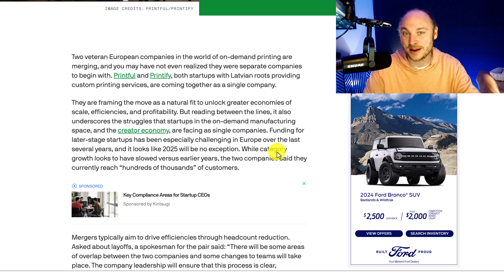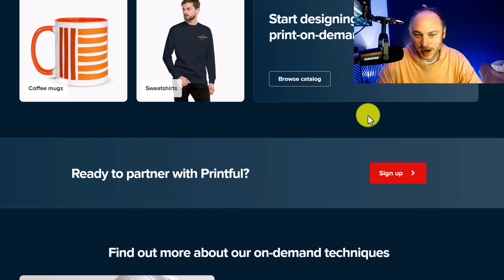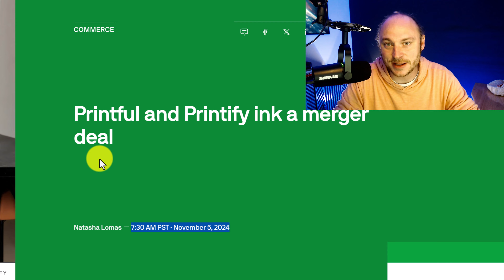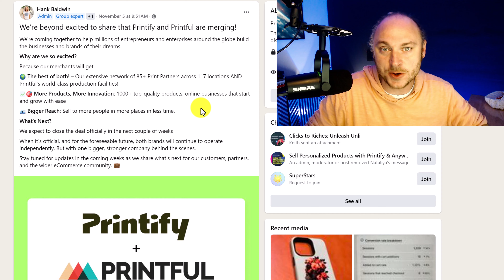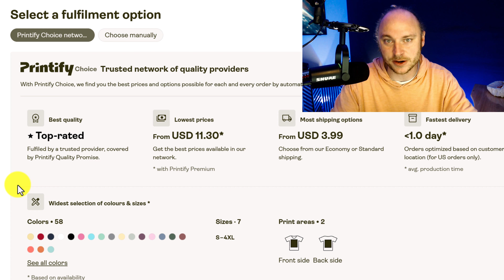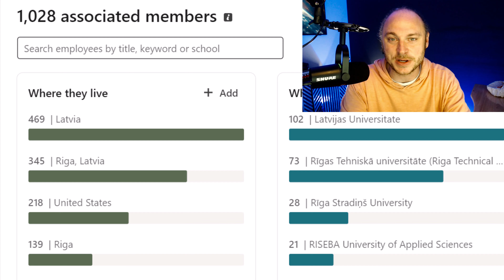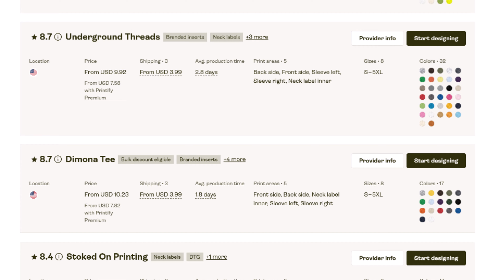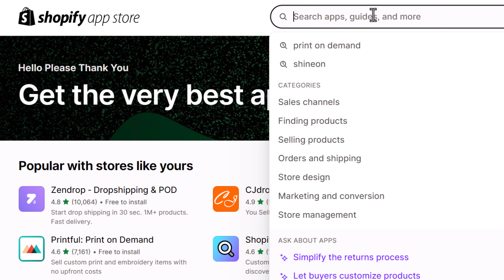Printful & Printify Merge! (GOOD or BAD for Creators?)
Get ready for a major shake-up in the print-on-demand industry!

The merger between Printful and Printify is sending shockwaves through the print on demand world, and in this video, we're breaking down what it means for online sellers, creators, and anyone who uses print-on-demand services.

From the potential benefits to the possible drawbacks, we're covering it all.

Whether you're a seasoned pro or just starting out, you won't want to miss this in-depth analysis of the Printful and Printify merger.

So, what happens now?

Let's dive in and find out!